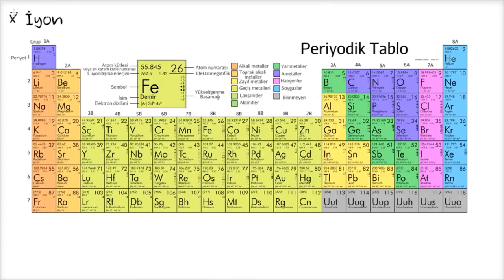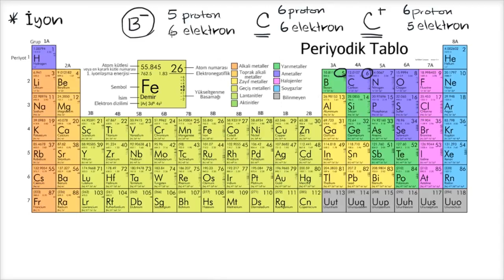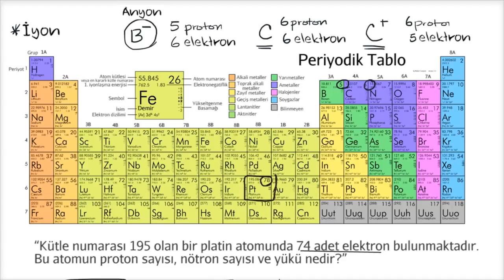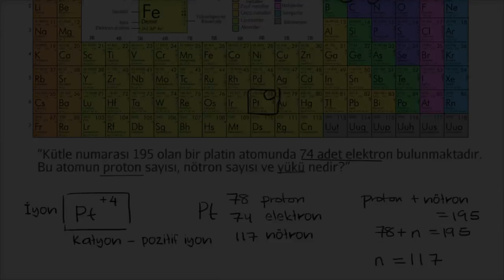İyonlara Giriş (Fen Bilimleri) (Kimya)